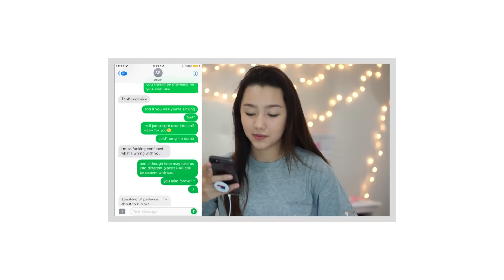DAD REACTS | ALL MY FRIENDS - JACOB SARTORIUS!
[musical.ly] hellohaley03
[snapchat] haleybirdsong

S E N D   M E   S T U F F !

I'm thirteen years old
i’m caucasian (white) / vietnamese (asian)
my editing software is final cut pro x
the camera I use is the sony nex 5r
i started youtube july 11th 2015